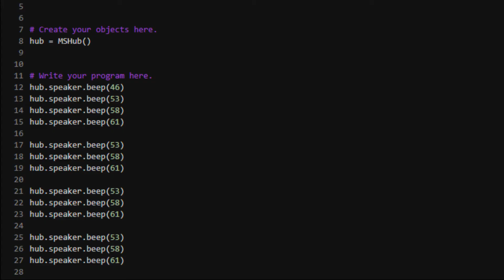Lego Mindstorms KNIGHT RIDER Moonlight Sonata Beep Piano Concert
LEGO MINDSTORMS Beethoven Moonlight Sonata Beep Piano Concert By Knight Rider With Python